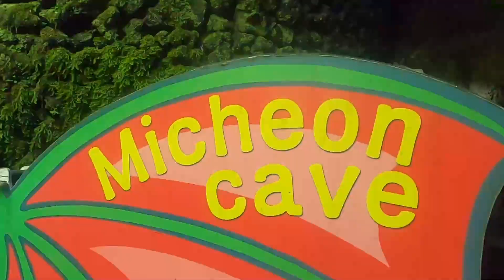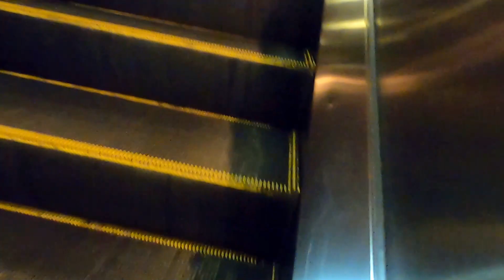Jeju-Do korea vlog part ii memories with friends || Gorkhe bro vlog video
this video is for memories with friend